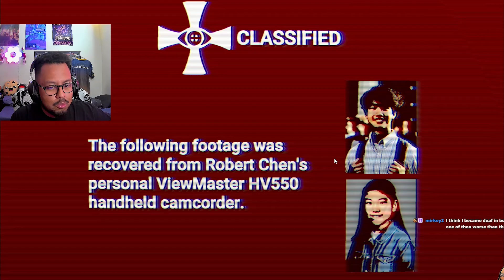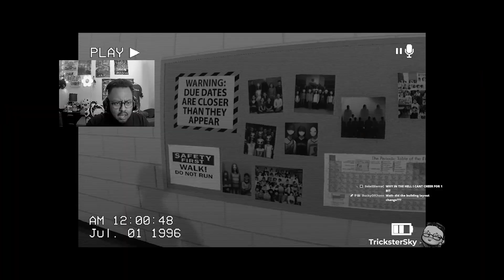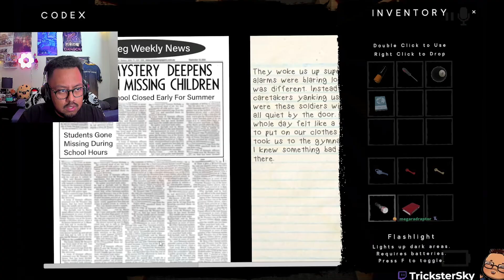THIS DOLL WILL KILL YOU!!! | [ THE CLASSROOMS ]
Class is in session! We are out here investigating missing students in this school. The Classrooms brings the unknown terror and suspense we have been looking for in scary games!!! ENJOY THE RIDE!!!